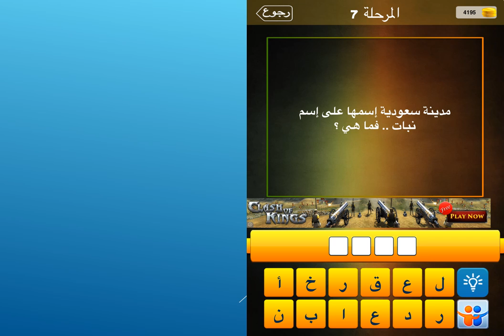مدينة سعودية اسمها على اسم نبات فما هي ؟